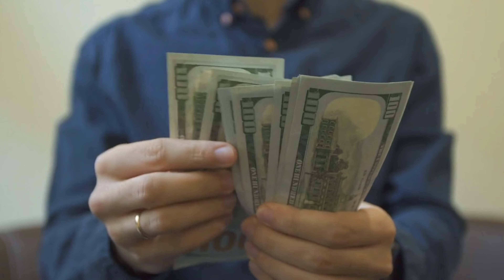Deck Cadet Interview | Deck Cadet work in Ship | Deck Cadet Salary 💵 in Merchant Navy | Life At Sea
Chapter
0:00 Introduction
1:00 Bsc Nautical Science
1:50 Duties of Deck Cadet
3:03 Course Overview
4:00 Best College for Bsc Nautical Science
4:23 Salary 💵
5:38 Summary